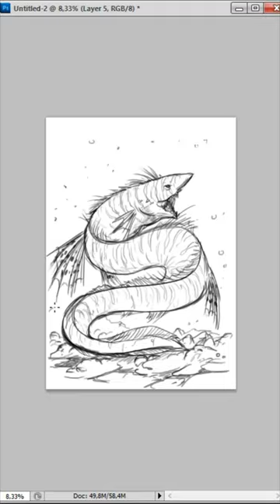Eelshark: The animal evolution eel, lionfish and shark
Hi everyone!
In this video i'll be showing you how to drawing Eelshark in photoshop, and please let me know if you have any request, question or comments.

You are welcome to download the file from the following links if you want to use them for practice.

Video Chapters:
00:00 Intro
00:06 Drawing Process
00:50 Eelshark: Drawing Result